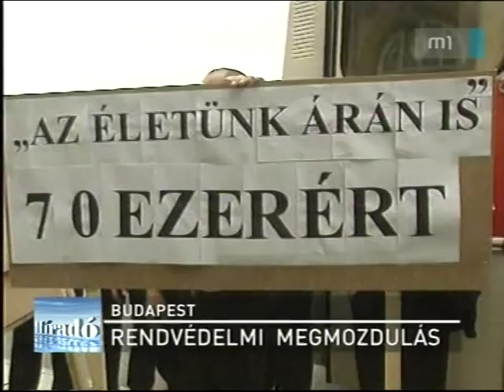Retró Híradó XII.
Betlen János 1.